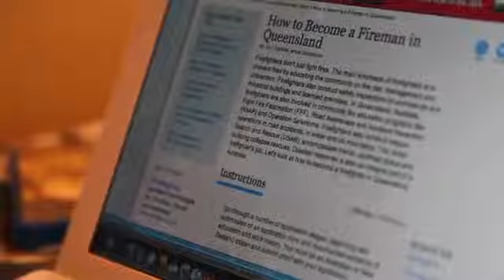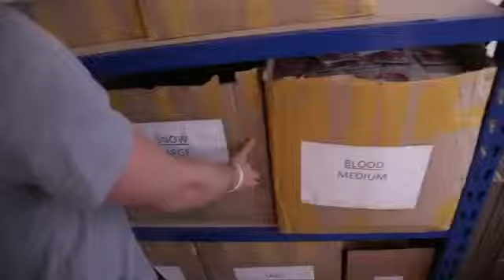4 Surfing - Surfing around the Globe - Episode 10307